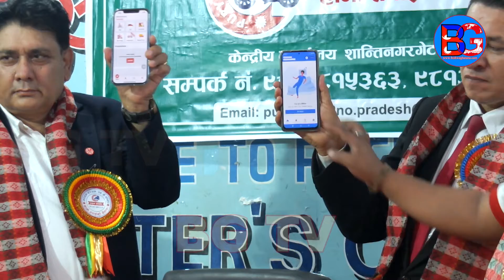Puryaideu app सार्वजनिक, नेपालीले बनाए सस्तो र भरपर्दो एप, Punya Gautam Rishi Dhamala र Ajay Sumargi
BG TV - Latest Online Nepali News Channel from Nepal
यदि तपाइहरुको गाउँ , सहर अथवा घर वरिपरि यस्तै कुनै घटना, प्रतिभा वा अपराध लुकेका छन भने कृपया हामीलाई सम्झनु होला : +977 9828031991

BG TV is working on the very new and latest nepali news and nepali interviews on nepali politics , nepali film , nepali ghatana and nepali kanda on the sorroundings with in Nepal and World News in Nepali . We always deliver news and interview on the current situation in nepali with its headquater in Kathmandu, Nepal .

It's a BG TV Production.

सामाजिक सञ्जालमा BG TV

Guest:

BG_TV is authorized to upload this video. Using of this video on other channels without prior permission of BGTV will be strictly prohibited.
bgtv
bg_tv
BG_TV
BT TV
BGTV
aajako khabar
aajako news
bardibas news
bg news
bg tv nepal
bg tv news
bg tv online
bhaktapur
bijaya ghimire
biratngar
birgunj
birtamod kanda
birtamod news
birtamod news today
bishnu majhi interview
bishwa ghatana latest interview
bishwa ghatana
butwal
chari jelaima
chitwan kanda
chitwan news
gagan thapa
gagan thapa latest interview
ghatana nepali
ghatna in nepal
hatya kanda
hatya kanda nepali
hatyakanda
interview latest
interview nepali
interview politics
jhapa news today
kapan kanda
kathmandu
kathmandu hatyakanda
kathmandu kanda
kathmandu news
kathmandu news today
kp oli
lalitpur
latest interview
latest nepali comedy
latest nepali interview
latest nepali news
latest nepali news today
latest news
latest news in nepal today
latest news nepal
latest news nepali
latest news of nepal
melamchi
nepal
nepal ghatana
nepal ghatna
nepal ko ghatna
nepal politics today
nepal samachar
nepali
nepali congress
nepali film
nepali funny interview
nepali ghatana 2022
nepali hatya kanda
nepali hatyakanda
nepali interview latest
nepali interview politics
nepali interviews
nepali kanda interview
nepali kanda new 2022
nepali online news
nepali political interview latest
nepali politics
nepali rajniti
nepali samachar today
nepalinews
new interview
new interview nepali
new nepali ghatana
new nepali interview
new nepali interview 2022
new nepali samachar
new news nepali
news in nepali
news nepal
news nepal today
news nepali
news nepali news
news of nepal
news of nepal today
news today nepal
political interview
political interview nepal latest
politics
prachanda
Puspa kamal dahal
raajniti
rajesh hamal
rajesh payal rai
rajniti
ram bahadur thapa
ram kumari jhakri
ram narayan bidari
recent news of nepal
samachar nepali
sher bahadur deuwa
sindhuli
sindhupalchok news today
sudan kharel
sun manxe
sundar mani adhikari
today nepali news
today news in nepal
today news nepali
aajako samachar nepali
aajako news nepali
today news nepal
mukunde interview
new ghatna
new nepali kanda
mukunda ghimire
satya ghatna
nepali new ghatna
new ghatana
nepali new kanda
nepali samachar
nepali news today
new nepali kanda latest news
nepali ghatna news
today news
new nepali ghatna
samachar
ghatana haru
new kanda
chari don
nepali kanda new video
sun manxe interview
kanda
satya ghatna nepali
prachanda speech today
news today
nepal kanda
nepali satya ghatna
nepali new kanda news
new news
punya gautam
kp oli latest speech
nepali news
punya gautam interview
paul shah
gagan thapa latest speech
paul shah and samiksha adhikari
pal shah and samiksha adhikari
nepali ghatna
punya gautam latest interview
ghatana
nepali movie
chitwan kanda news latest
paul shah news
news
pal shah
bg tv
nepali kanda
bardibas news today
mukunda ghimire latest interview
ghatna
nepal news
nepali interview
nepali ghatana
ghatna nepali
sundar mani adhikari interview
kp oli speech today
prachanda latest speech